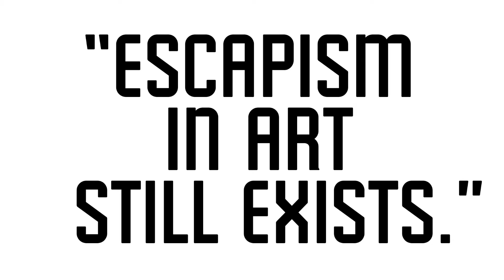"ESCAPISM IN ART STILL EXISTS."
ALWAYS BELIEVE. ART CAN STILL BE ENTERTAINING.
"DINNER AT ROSWELL'S" THE GRAPHIC NOVEL CAMPAIGN LAUNCHES: JULY 4, 2020!